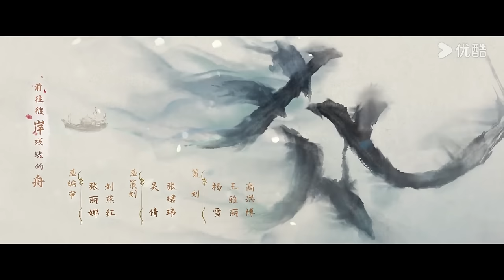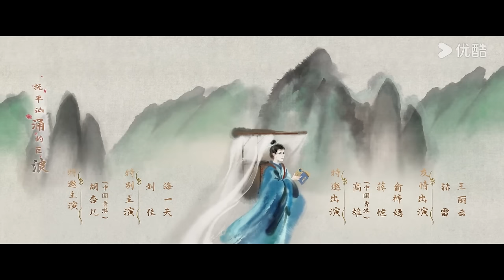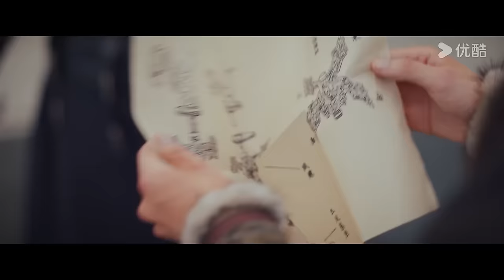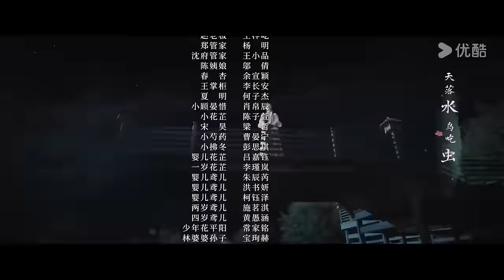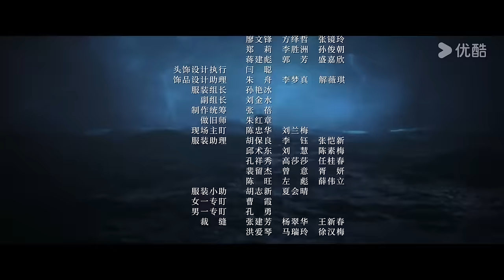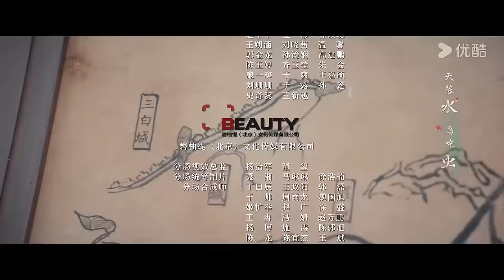MULTISUB【惜花芷🌼Blossoms in Adversity】EP01 | 胡一天张婧仪，落魄贵女逆风翻盘，共赴新生活！| 胡一天/张婧仪/吴希泽/卢昱晓 | 爱情 古装 | 优酷 YOUKU